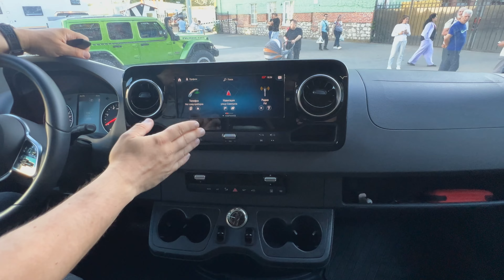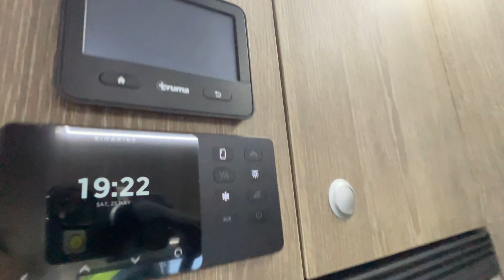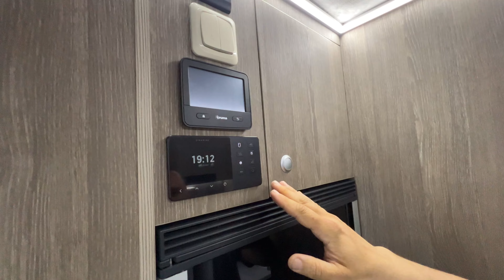Идеальный автодом для путешествий по России - Mercedes 4х4, 3L, 5 спальных мест, комфорт до -45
IRIS NN (Нижний Новгород) Mersedes-Benz Sprinter 4x4, дизельный двигатель объёмом 3л, 190 л.с., подключаемый полный привод с понижающим редуктором  "Oberaigner",  7-и ступенчатая АКПП,
5 спальных мест, эксклюзивная отделка и опции.

Бак чистой воды - 250л.
Бак серой воды - 150л.
Бак топливный  - 240л.
АКБ - литий 300 а/ч
Солнечная панель (одна) - 550w
Две кровати по 150х200
Отопление Truma combi 6D
Кондиционер - Truma сапфир комфорт
Зимняя эксплуатация до - минус 45 градусов!!!

Представительство в Москве - компания  "Прайм Кемпер"